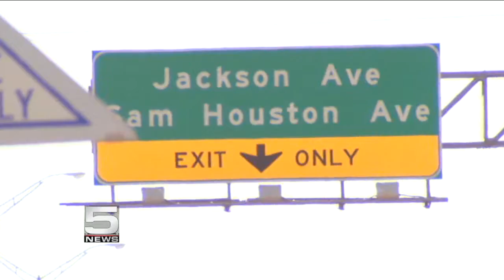KRGV CHANNEL 5 NEWS Update - October 7